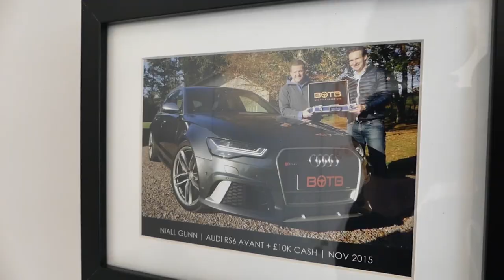HOW DOES IT FEEL TO WIN YOUR DREAM CAR?!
To follow on from the BOTB Reaction Video Competition, a couple of weeks ago I joined BOTB to deliver a dream car to one lucky winner! Every week, BOTB give away a dream car...and this one was pretty special!